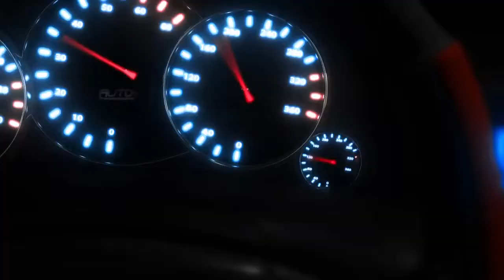Arte sobre rodas é criatividade em movimento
Matéria veiculada em 12/07/2013 no programa AutoMais TV da BAND.
Vinícius Vergaças e Vinícius Parisi customizam carros com as canetas POSCA.